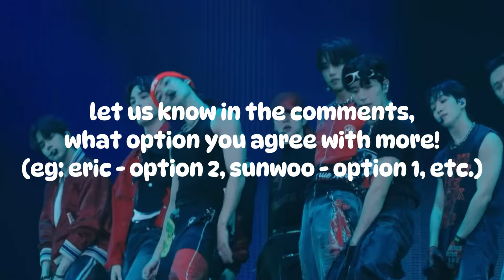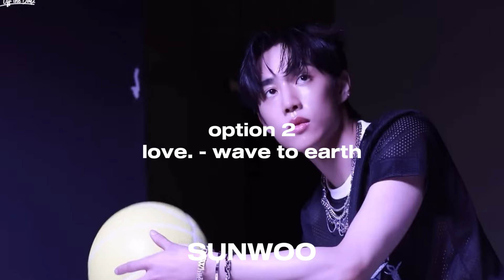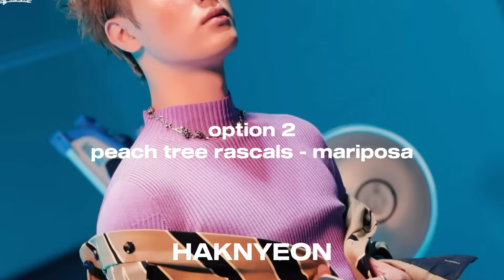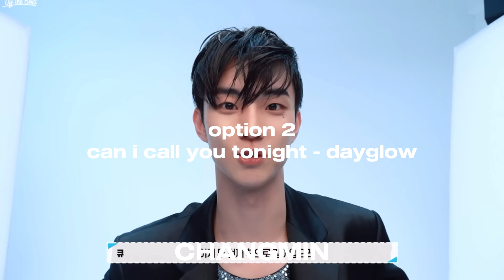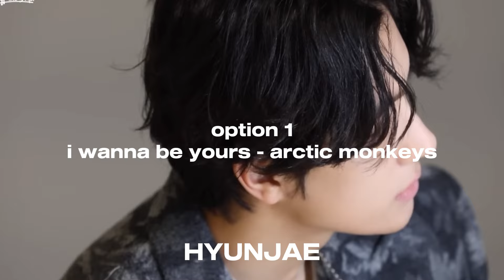TBZ members as random songs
hi and welcome back to deobsessed! in today's video, sarah and i share what songs we think of when we think of the boyz :) let us know if you agree!